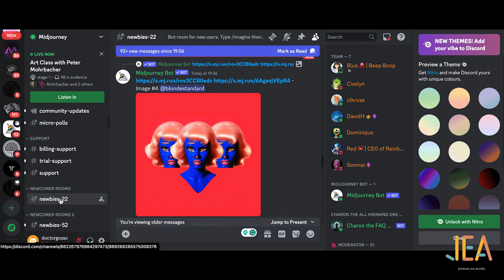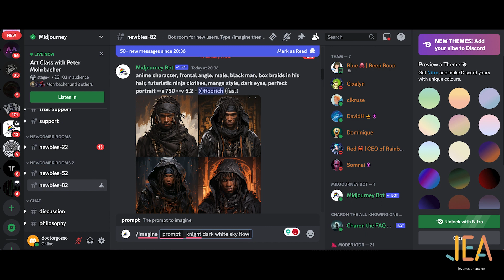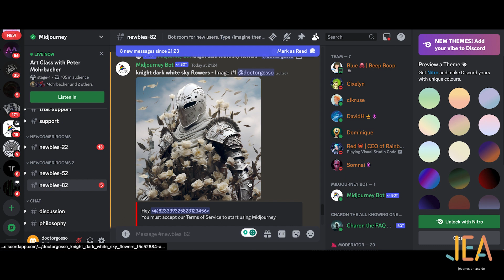Como usar MIDJOURNEY de manera fácil y sencilla 2024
Hola amigas y amigos! Hoy desde Jóvenes en Acción (JEA) os enseñamos qué es y como funciona Midjourney de una manera sencilla.

Capítulos
0:00 Introducción
0:11 Crear cuenta en Discord
0:29 Un vez dentro de Discord
0:43 Entra en una "newcomers rooms" (versión gratuita)
0:58 Como se escribe un nuevo prompt
1:27 Como generar más detalle en imágenes seleccionadas
1:51 Como generar más variantes sobre imágenes seleccionadas
2:07 Si no nos gusta ninguna imagen, podemos refrescar
2:17 Extra opciones cuando la imagen esté completada

Nos encantaría saber que te parece y que consejos podríamos aprender de ti así que si te animas, déjanos un comentario.